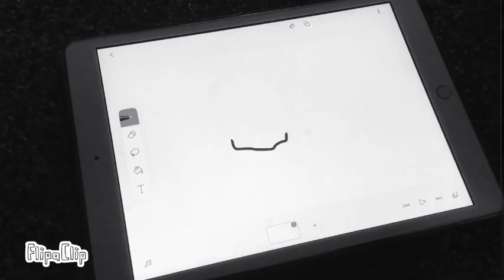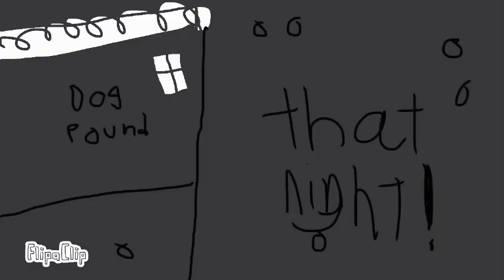Evan and keir the two brats season 5 episode 13 deleted episodes and shorts